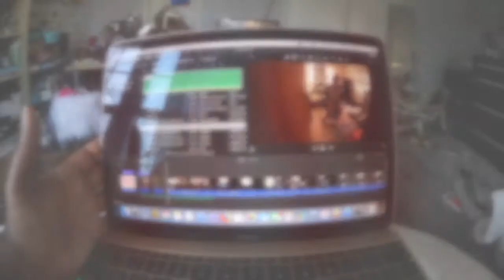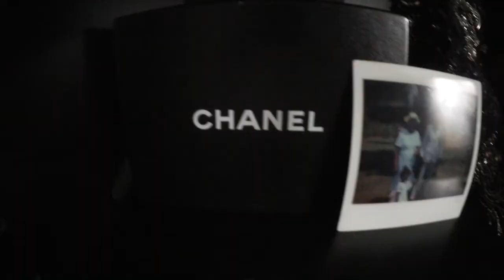VLOGMAS2017 DAYS 29-31 | French Toast Breakfast, Birthday Celebrations into the New Year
HNY!!  Thank you to everyone who watch my videos in 2017. xo

Let's chat more here!